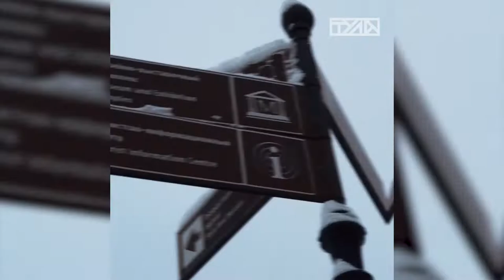Тула - новогодняя столица